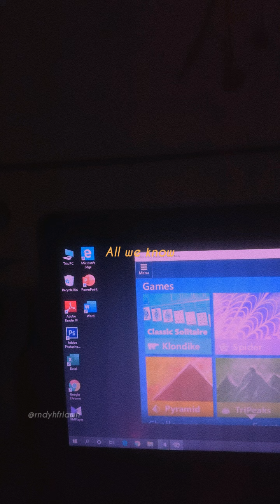The Chainsmokers - All We Know (story WA)